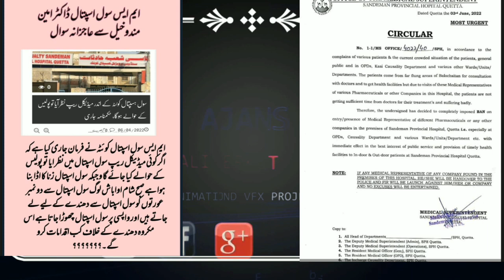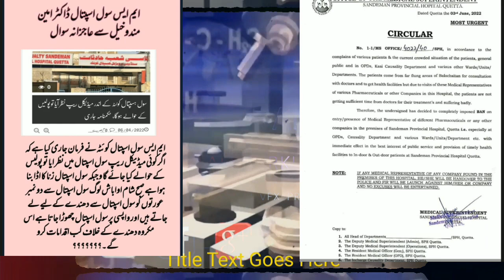About 4,500 pharmaceutical employees in Balochistan affected by a decision@balochistanvoi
balochistan pakistan balochistanvoi بلوچستان میں تقریبا چار ہزار پانچ سو کے قریب فارما امپلائز جاب لیس نوکری چلے جانے کے ڈر سے پریشان ان کا کہنا ہے کہ بلوچستان میں جاب کے مواقع تو بالکل نہیں ہیں سیاستدان سارے کرپٹ ہیں اور اب یہاں پر بھی ہمیں جینے نہیں دیا جاتا
چینل کو سبسکرائب کریں اور گھنٹی کے نشان کو دبا دیں میں آپ کا بہت مشکور رہوں گا